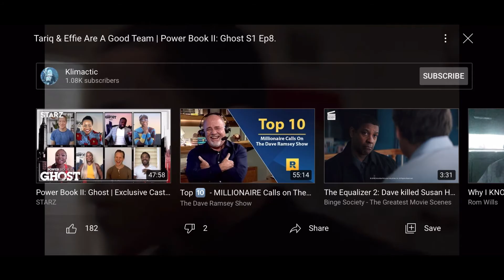Tariq Manipulates Effie Analysis ( Power Book 2)